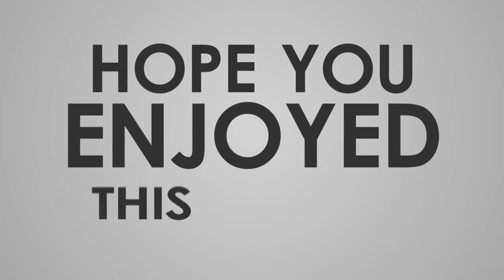Riya Brahma !! CEO RB Film Production ! Art by Mijing, Episode:1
Hello...Friends  !!
Well Come to HeartFelt Art. !!

We,  Bidyan and Mijing. We are going to show you heartfelt art of some the superstars. Thank You to all visitors and hopefully support us in future to grow our channel.

The photograph of the video is CEO of RB Film Production